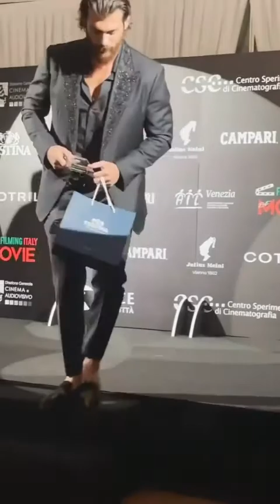Джан Яман на кинофестивале в Венеции получил награду Filming Italy Best Movie Award.!